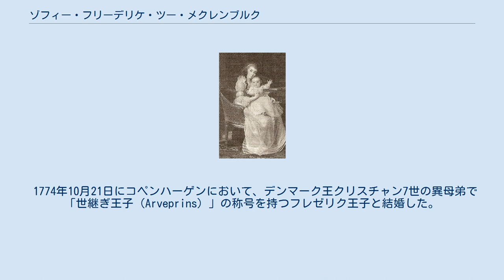ゾフィー・フリーデリケ・ツー・メクレンブルク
メクレンブルク＝シュヴェリーン家
ゾフィー・フリーデリケと次女のユリアーネ・ソフィーエ、イェンス・ユエル画、1790年 ゾフィー・フリーデリケ・ツー・メクレンブルク（独:Sophie Friederike Herzogin zu Mecklenburg [-Schwerin], 1758年8月24日 - 1794年11月29日）は、ドイツのメクレンブルク＝シュヴェリーン公爵家の公女で、デンマーク王子フレゼリクの妻。
デンマーク語名はソフィーエ・フレゼリッケ（Sofie Frederikke af Mecklenburg）。
世継ぎ王子の妃（Arveprinsesse af Danmark-Norge）の称号で呼ばれた。
 メクレンブルク＝シュヴェリーン公フリードリヒの弟ルートヴィヒと、その妻でザクセン＝コーブルク＝ザールフェルト公フランツ・ヨシアスの娘であるシャルロッテ・ゾフィーの間の第2子、長女として生まれた。
兄にメクレンブルク＝シュヴェリーン大公フリードリヒ・フランツ1世がいる。
 1774年10月21日にコペンハーゲンにおいて、デンマーク王クリスチャン7世の異母弟で「世継ぎ王子（Arveprins）」の称号を持つフレゼリク王子と結婚した。